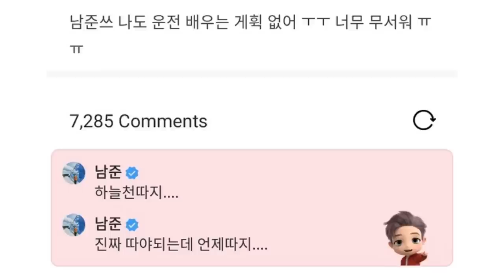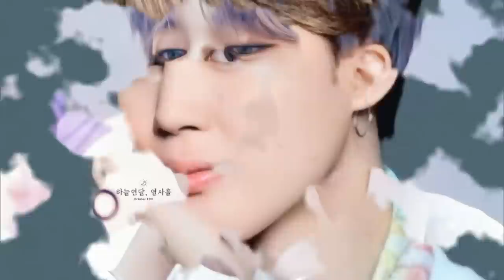DE ÚLTIMO MINUTO RM presenta su "NUEVA COMPAÑERA"! JENNIE saliendo con HOMBRE CASADO Y HACE NOPOR?